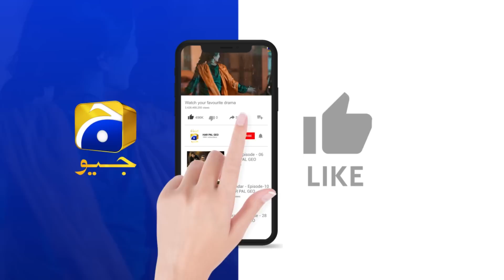Ishq Mein Deewana Hamara Hero || 𝐇𝐞𝐞𝐫 𝐃𝐚 𝐇𝐞𝐫𝐨 || 𝐇𝐚𝐫 𝐏𝐚𝐥 𝐆𝐞𝐨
Heer is a young and confident girl, who has become a TikTok star with a large following on social media. Hero, on the other hand, is a charismatic and confident man, but with a softer side that he keeps hidden.

Despite their families' long-standing feud, Heer and Hero begin to develop feelings for each other after hilarious first encounters. As they are about to navigate their growing romance, Heer is introduced to a potential partner, Zain who makes matters worse for Hero and Heer. Eventually, they find themselves on opposing sides in a highly contested community election, where both are determined to emerge victorious.

Will their budding romance survive in the face of such deep-seated animosity? Can their love find a way to break the cycle of hate? And what will become of their relationship as they battle each other in the election?

Whatever happens, one thing is for sure: the family feud has never been quite this ridiculous. From Heer's vibrant personality to Hero's ridiculous antics, this is a story that will keep you entertained throughout.

Production House: 7th Sky Entertainment
Producers: Abdullah Kadwani & Asad Qureshi
Writer: Amar Khan
Director: Saima Waseem

Cast:

Imran Ashraf
Amar Khan
Usman Peerzada
Kashif Mehmood
Afzal Khan Rambo
Waseem Abbas
Ismat Iqbal
Naseem Vicky
Muneeza Arif
Rahim Pardesi
Ahsan Khan
Kinza Malik
Haim Khan